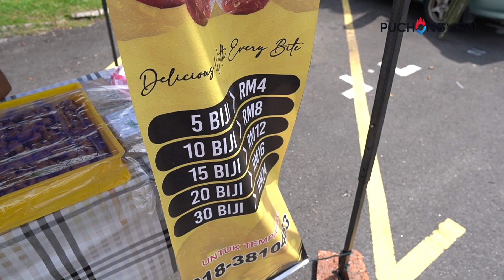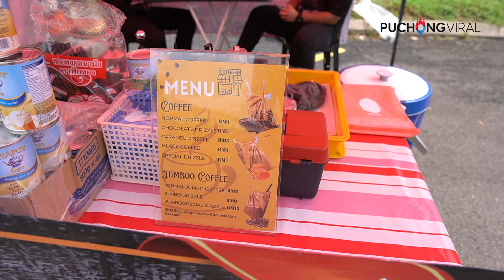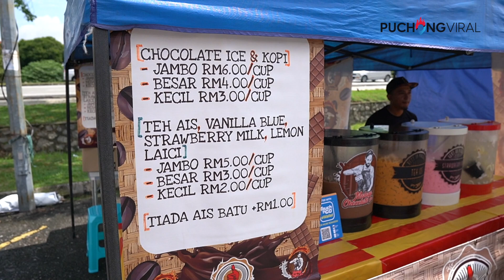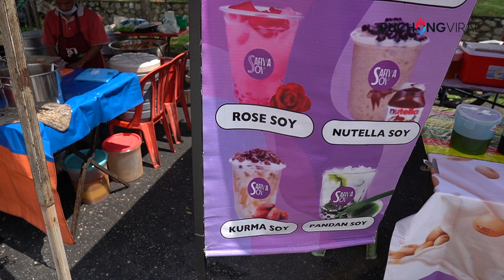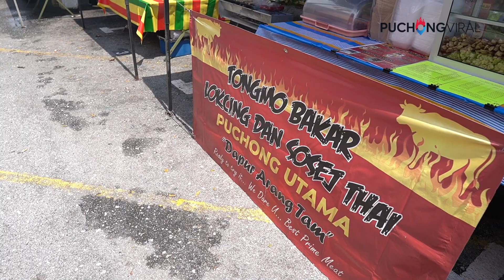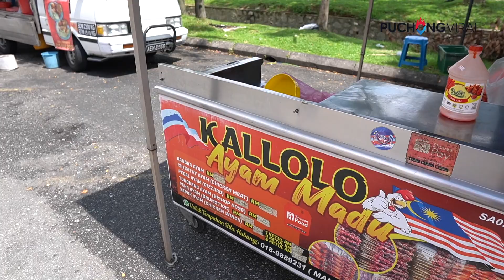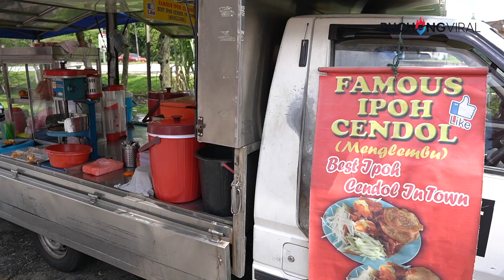Taman Puchong Utama - Gerai Makanan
Jalan jalan sikit di Taman Puchong Utama , 27 Julai 2022 12p.m.

Selalunya gerai akan buka dari 11 a.m hingga 6p.m